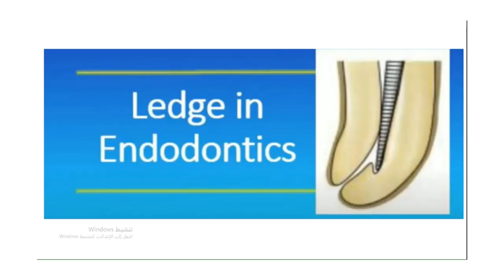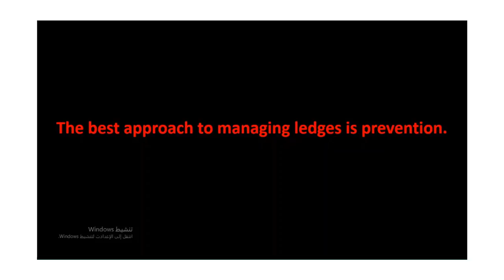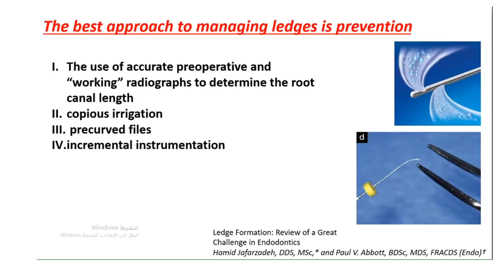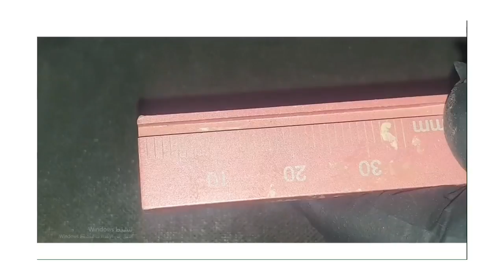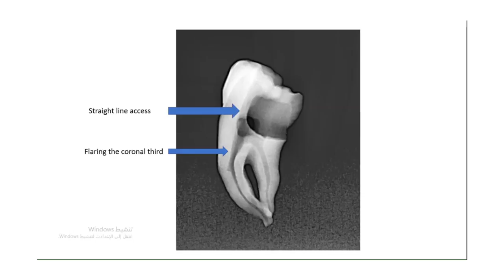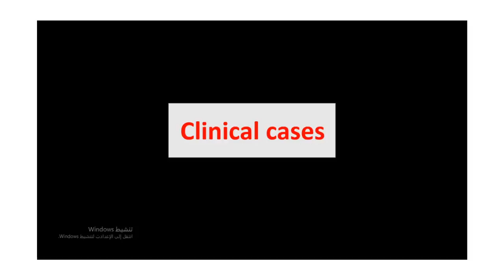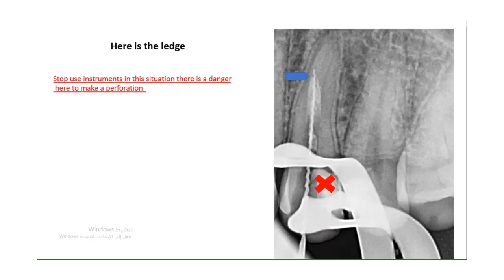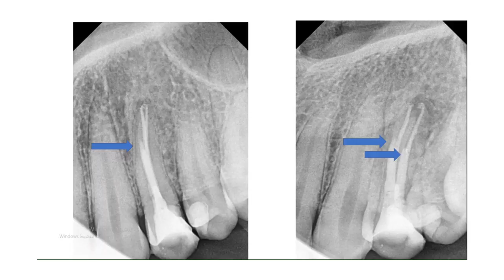Ledge in Endodontics & how to manage it. Dr. Elias Abboud